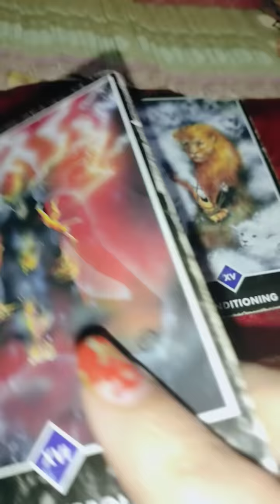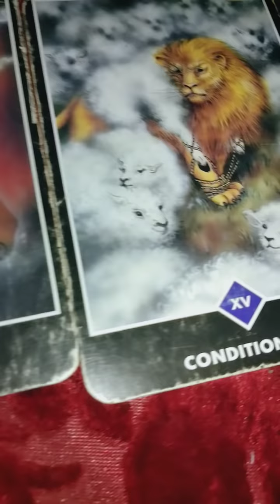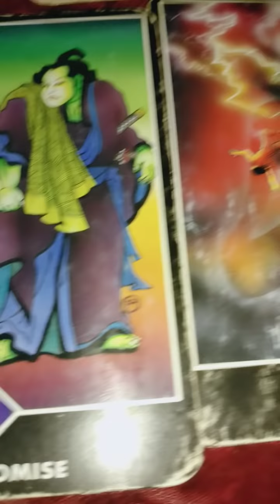vo aapko kuch urgent kahna chahte hai 💞 Timeless tarot reading 🙏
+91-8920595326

pile one 02:00
pile two 04:00
pile 3 08:00

1) for 5 questions rs 1500 /70$Usa

2) energies n current feelings n thoughts n next move  of soulmate check-in rs 2000/ 100$ Usa + plus angel guidances

3) love n relationship reading What the future n all questions reply rs 2100/ 150$ Usa for 30 minutes voice call + angel guidances ( images will be sent )

4) twin flames n soulmate energy checking rs 3100/ 150$ Usa  for 30 minutes plus clear your doubts regarding this journey angel guidances ❤️

4) career reading rs 2100/ 100$ Usa for 20 minutes voice call session plus guidance ❤️

5) love plus career reading rs 3500 / 200$ Usa on voice call for 30 minutes 🙏
+ angel guidance

6 ) yearly  prediction only in rs 5100/250$ Usa  plus angel guidance (love + career + health )

7) 5 years prediction rs 7100/-/ 350$ Usa (love + career + health )

8) Sexual fantasies and feelings n first nigyte etc reading Rs5100/-
or $400Usa .

📌 *READINGS NOT DONE FOR*:

*Legal/Court Matter.

2- energies can shift anytime
3- tarot is only for guidance
4- you are driver of your journey
5- we are not responsible for your decision n actions .🙏
6- reading n videos are for 18 + persons

2- energies can shift anytime
3- tarot is only for guidance
4- you are driver of your journey
5- we are not responsible for your decision n actions .🙏
6- reading n videos are for 18 + persons